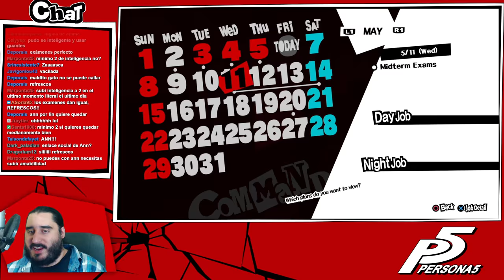PERSONA 5 [PS4] Español | Parte 37 - Trabajo Precario